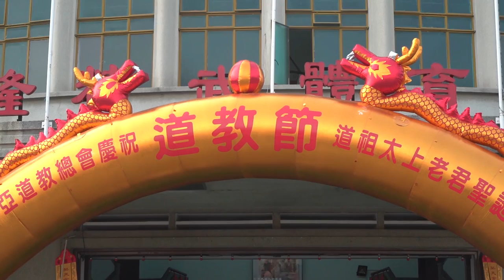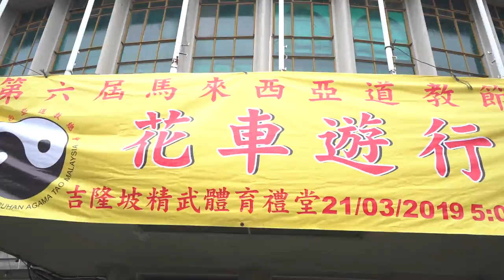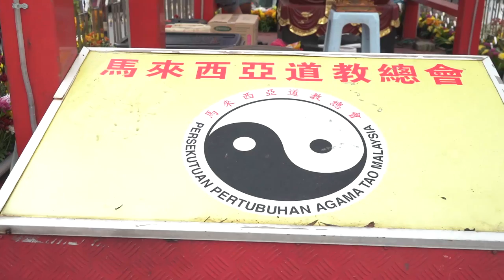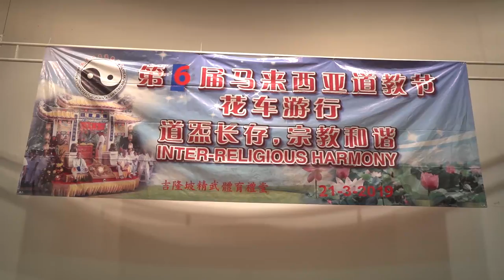马来西亚道教节 (2019)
马来西亚道教总会主办
第二十三届道教节暨道祖太上老君圣诞千秋祈福仪式与花车游行 ( 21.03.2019)